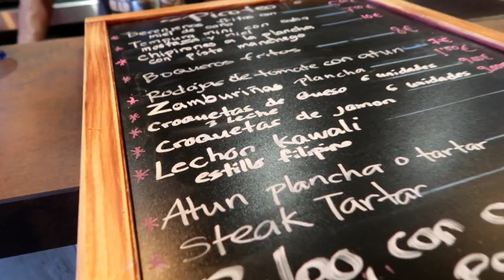EL RINCON the only FILIPINO Restaurant that have Spanish Cuisine and Style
Mapapa-WOW ka talaga sa ganda ng Restuarant at isa sa may-ari ay isang Filipino.

Located at:
Calle Rosalía de Castro, 1 Local 2
Majadahonda, Madrid, Spain (20min from Moncloa 2.50euro pamasahe)
Call:
Open:
Monday to Sunday- 10am -12am